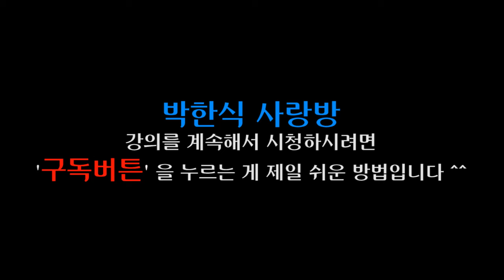[공부합시다] 미국식 민주주의, 서구식 민주주의와 뭐가 다른가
미국을 알기 위해서는 미국 민주주의가 어떻게 형성되었는지 그 뿌리를 이해해야 합니다.

[박한식 사랑방 15] 강의 내용을 짧게 정리해 봤습니다.

박한식 교수는..
현  조지아대(University of Georgia) 명예교수
조지아대 석좌교수(국제관계학, 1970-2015)
서울대 정치학과 졸, 아메리칸 대학교 졸(석사)
미네소타 대학교 박사
카터 대통령 방북 주선(1994)- 북폭 저지
조지아대 세계문제연구원(1995-) – 초대원장
클린턴 대통령 방북 주선(2009) – 두 여기자 석방
간디-킹-이케다 커뮤니티 빌더상 수상(2010)
1981년 이후 50여회 방북
한겨례 통일문화상 수상(2021)